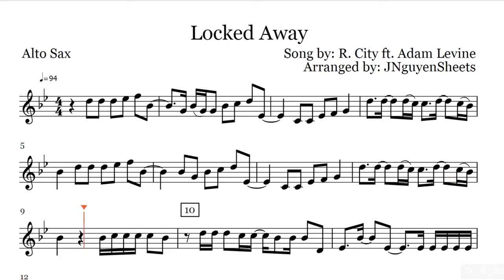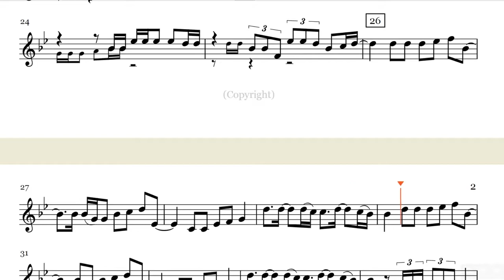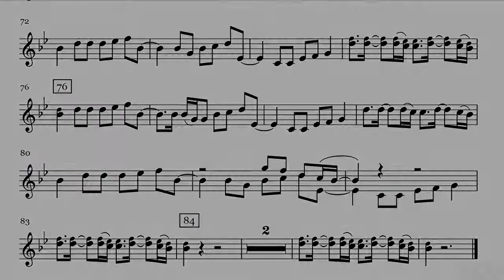R City ft Adam Levine Locked Away Saxophone Sheet Music Play Along